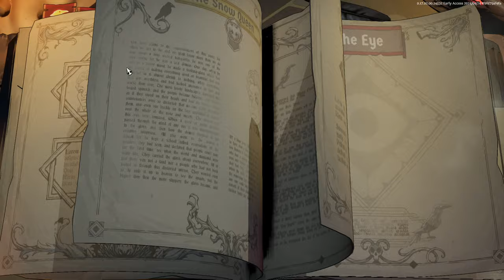Werewolf One Shots?! (Ravenswatch)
Ravenswatch is a Roguelike developed by Nacon games. Its a blast to play and learn the combos and mechanics of! Enjoy!